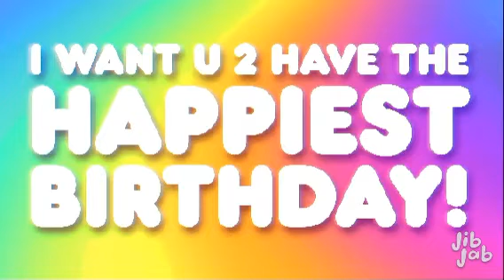Birthday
B-day boy.